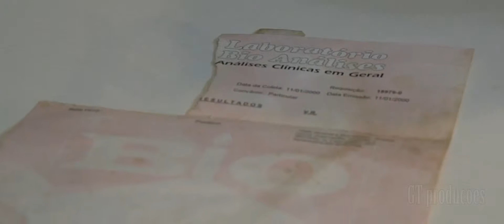De mãe para filha... Debutante Sarah